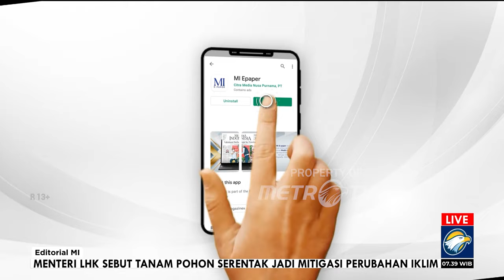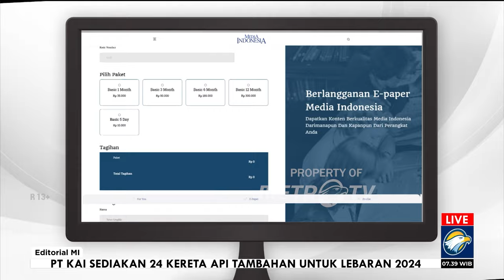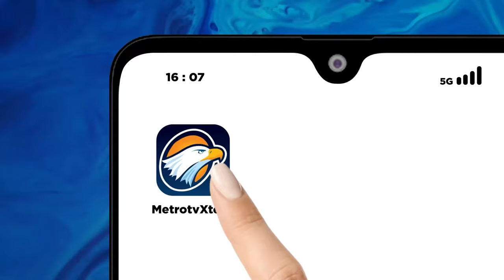Bedah Editorial MI - Pertanian kian Timpang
BERTUMBUH dan tangguh. Dua diksi itu kerap dilontarkan pemerintah di saat memaparkan angka-angka pertumbuhan ekonomi. Ada perasaan bangga dan percaya diri ketika elite bangsa memaparkan pertumbuhan perekonomian Indonesia yang mampu mencatatkan konsistensi di tengah pelambatan global.

Melalui laman beragam kementerian, mereka memaparkan raihan pertumbuhan ekonomi mampu melampaui prediksi sebesar 5,03%. Dengan kata lain, bagi para elite, perekonomian Indonesia jauh lebih baik daripada yang diperkirakan. Anggaran Pendapatan dan Belanja Negara atau APBN mampu bertahan dalam tekanan dan membantu ekonomi untuk lebih baik.

Di atas kertas, pertumbuhan ekonomi Indonesia pada 2023 mencapai 5,05%. Dan dari sisi produksi, sektor pertanian memang menjadi salah satu yang berhasil menampakkan hasil positif atau bertumbuh 1,3%. Sektor pertanian ternyata mampu bertumbuh di tengah fenomena El Nino berkepanjangan di Tanah Air.

Padahal, bila mengacu data Badan Pusat Statistik atau BPS, pertumbuhan sektor pertanian dari tahun ke tahun belum mampu mendekati apalagi menyamai kondisi sebelum pandemi covid-19. Pada 2018, pertumbuhan sektor pertanian mencapai 3,88% menjadi 3,6% pada 2019. Setelah itu, pada 2020 anjlok menjadi 1,77%. Pada 2021, agak membaik menjadi 1,87% dan 2,25% pada 2022.

Sehingga, sungguh tidak masuk nalar bila pemerintah berbangga atas pertumbuhan sektor pertanian yang justru anjlok ketimbang masa pandemi covid-19.

Belum lagi, para pemimpin bangsa ini mungkin lupa mengamati ketimpangan tingkat pertumbuhan ekonomi dan sektor pertanian. Masih terjadi ketidakseimbangan kinerja ekonomi makro dengan sektor pertanian.

Seperti diungkapkan Guru Besar Fakultas Pertanian, Universitas Lampung, Bustanul Arifin, minimnya pertumbuhan sektor pertanian ikut disumbangkan produksi padi di Indonesia yang stagnan. Pada 2023, produktivitas padi berada di angka 5,26 ton per hektare. Atau, naik tipis daripada 5,24 ton per hektare pada 2022. Tapi, itu jauh dari kata mencukupi.

Kalau melihat ketimpangan dan terus menurunannya pertumbuhan sektor pertanian,  bagaimana kita bisa berharap ada swasembada pangan? Apalagi kalau hendak mencapai kedaulatan pangan.

Ide produksi pangan dalam negeri akan mampu memenuhi setidaknya 90% dari kebutuhan konsumsi dalam negeri untuk mencapai swasembada beras seakan kembali menjadi angan-angan semata. Catatan keberhasilan Indonesia mencapai swasembada beras pada 1984 dan 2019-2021, seakan tinggal sejarah.

Mempermasalahkan alam karena rendahnya produksi beras dan bahan pangan lainnya juga tidak adil. Yang jadi soal adalah pemerintah yang tidak responsif dan hadir lebih awal dalam mengantisipasi masalah El Nino. Entah itu terkait penggunaan teknologi ataupun menjamin ketersediaan pupuk.

Walhasil, rasa bangga para elite atas angka-angka di atas kertas itu tidak sampai ke masyarakat. Rakyat masih harus berhadapan dengan kenyataan yakni sulit mendapatkan bahan pangan yang terjangkau. Rakyat telah menjadi korban absennya negara atas kenaikan harga pangan.

Pemerintah jangan hanya hadir ketika mengambil kebijakan jorjoran mengimpor beras. Pada 2023, impor beras mencapai lebih dari 3 juta ton. Naik 600% dari tahun sebelumnya. Dan tahun ini, naik lagi menjadi 4,1 juta ton. Toh, gila-gilaan mengimpor beras ternyata tidak mampu secara signifikan mengurangi harga beras di pasar ritel.

Kita tentu tidak menginginkan situasi seperti krisis 1998 berulang. Akan tetapi, jaminan dari pemerintah ternyata tidak mampu meredam lonjakan harga bahan pokok di sejumlah daerah. Yang terjadi justru "panic buying" di masyarakat. Secara alamiah, publik menginginkan keamanan ketersediaan pangan di dapur masing-masing. Perut masyarakat tentu tidak cukup diisi dengan janji manis kosong belaka.

Apalagi, bulan suci Ramadan sudah di depan mata. Tidak terbayangkan bila harga pangan kian tidak terjangkau. Apalagi kalau sampai bahan pangan tidak tersedia di hadapan warga.

Pemerintah semestinya sudah bisa kembali fokus dan hadir dalam persoalan pangan. Jangan meninggalkan apalagi menanggalkan masyarakat untuk menyelesaikan dengan cara masing-masing. Segera, urus ketersediaan, harga, dan distribusi bahan pangan hingga tingkat masyarakat. Bukan menyuruh masyarakat se-Tanah Air berbondong-bondong ke pasar induk beras di Jakarta. ***